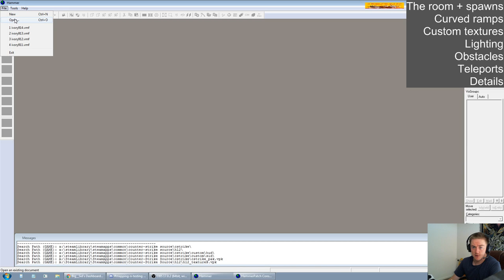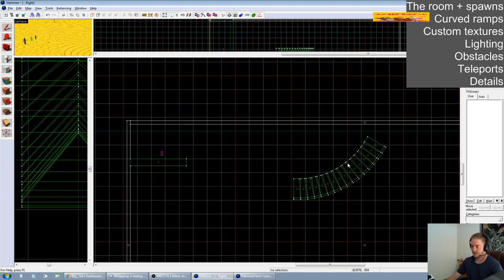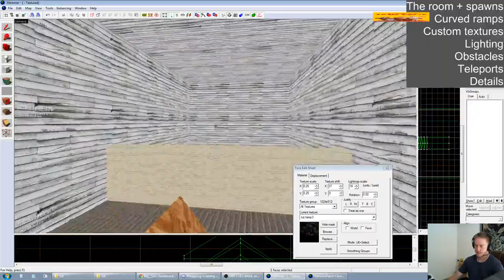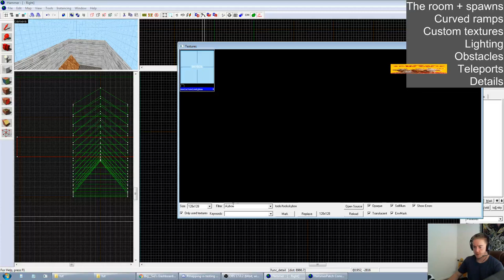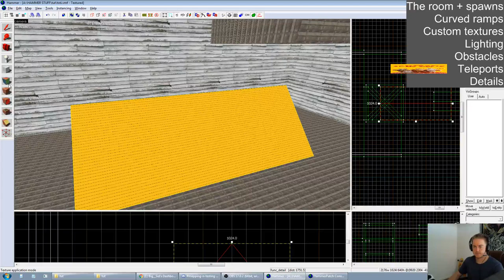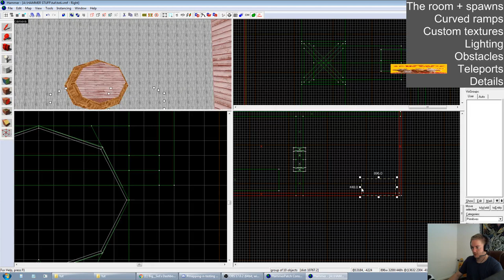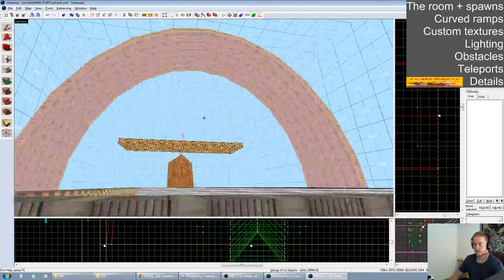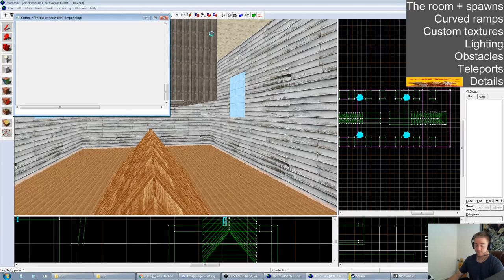terribl tutorial: Your First Surf Map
Join me as I basically get out of bed, neglect eating the rest of my banana and teach you the basics on how to create your first surf map!